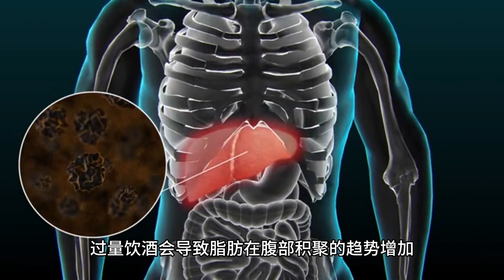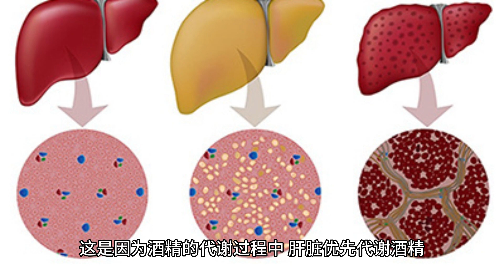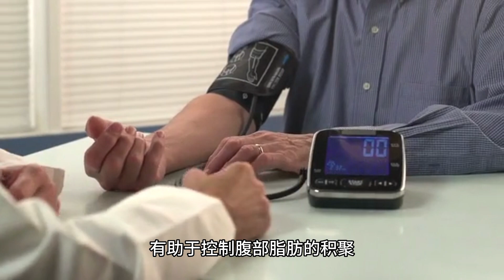啤酒肚是喝酒喝出来的吗？揭开谜底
啤酒肚并非仅由喝酒引起，其形成受遗传、饮食、缺乏运动等多种因素影响。过度饮酒可能增加腹部脂肪积聚风险，但仅将其归因于酒精是不准确的。适度饮酒、均衡饮食、锻炼和减压等综合措施有助于预防和减少腹部脂肪积聚。了解真相，不仅仅将啤酒肚归咎于酒精，才能采取有效的措施维护健康。